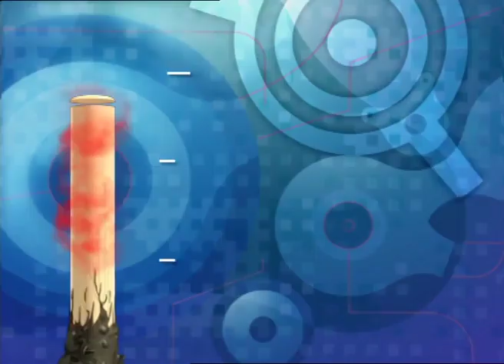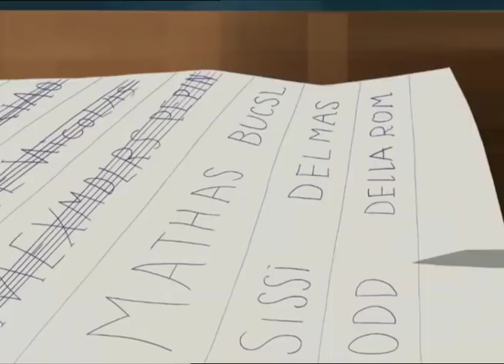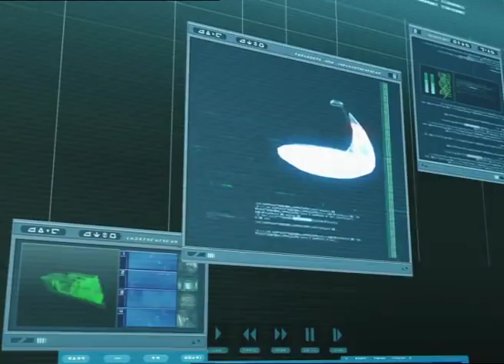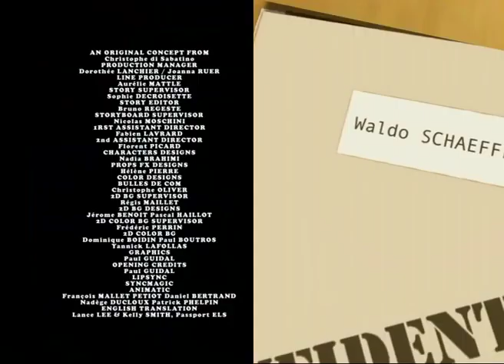CODE LYOKO ENGLISH EP68 Opening act